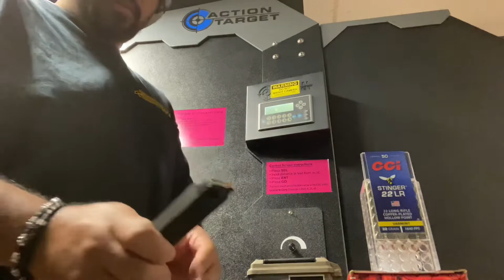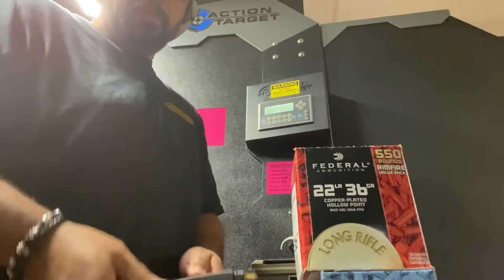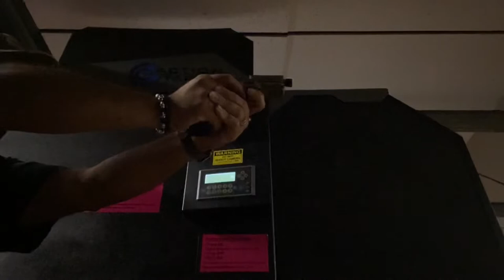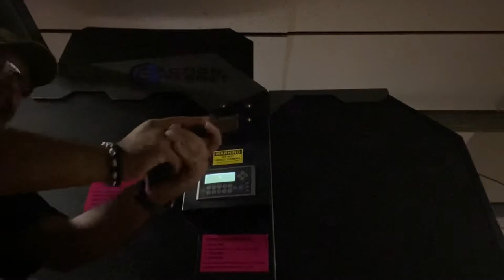Apex Tactical FN 502 SS guide rod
FN 502 SS guid rod from Apex Tactical
shooting range report
   Ok guys this is my video of the Stainless Steal Guid Rod from Apex Tactical and it completely excited my expectations. The video is just me shooting only. I’m only showing the first 15 rounds so one magazine of each. I shot a total of 350 rounds all together i shot 100 rounds of Remington golden bullets , 50 rounds of CCI Stingers, 50 rounds of Norma Tac 22, 50 rounds of Winchester 333 bulk pack , 50 rounds of Federal 525 value pack and another 50 rounds of Federal 550 value pack on the new SS guid rod with zero yes zero problems what so ever.I highly recommend getting your hands on one. As for me it made a huge difference on the way the gun performed. This is definitely my new favorite .22 that I own. I can’t wait to see what Scott Folk and his team at Apex has in store from the 502 in the near future. Once again a huge thank you to Apex Tactical for sending this awesome little gem out to me.